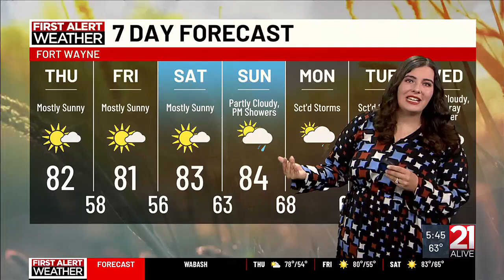Liz Braden's Thursday morning forecast